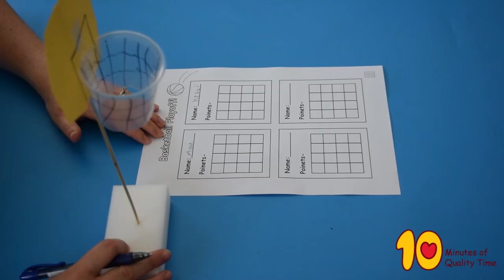DIY Mini Basketball Game